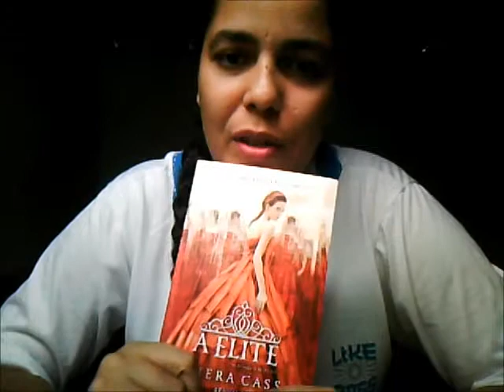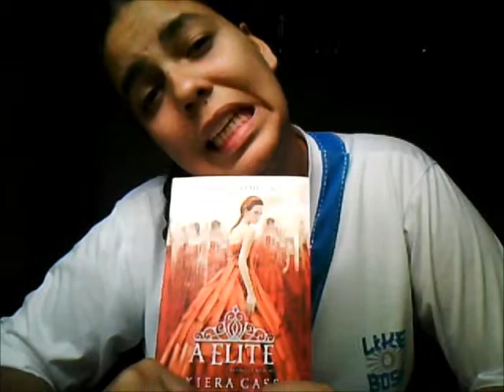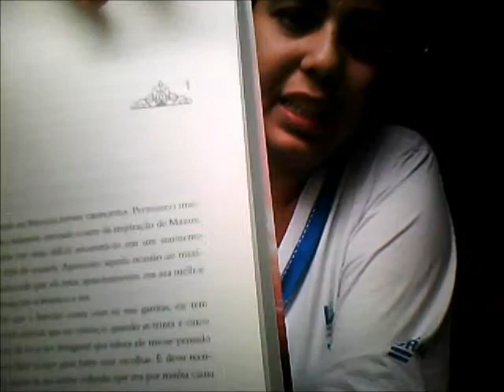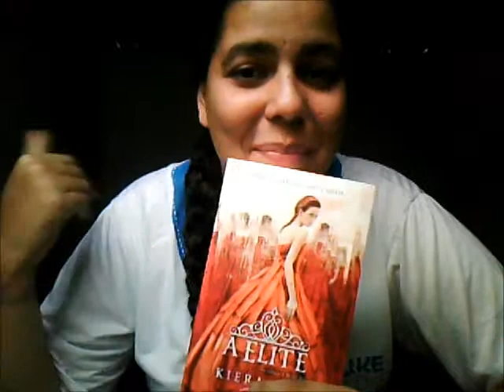Book Review 007: A Elite, Kiera Cass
Livro: A Elite (A Seleção Vol. 2)
Autor (a): Kiera Cass
Editora: Seguinte
Nº de páginas: 360
Ano de publicação: 2013

Sinopse: A Seleção começou com 35 garotas. Agora restam apenas seis, e a competição para ganhar o coração do príncipe Maxon está acirrada como nunca. Quanto mais America se aproxima da coroa, mais se sente confusa. Os momentos que passa com Maxon parecem um conto de fadas. Mas sempre que vê seu ex- namorado Aspen no palácio, trabalhando como guarda, ela sente que é nele que está o seu conforto. Porém, enquanto ela está às voltas com o seu futuro, o resto da Elite sabe exatamente o que quer — e ela está prestes a perder sua chance de escolher.